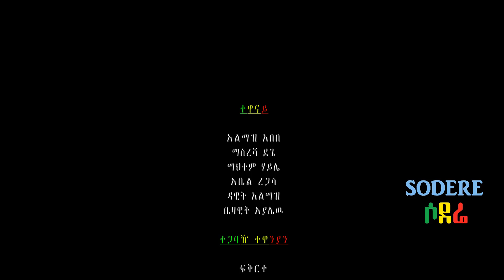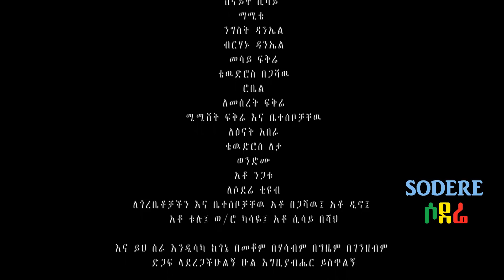በጉጉት ሲጠበቅ የነበረው የእማማ ቤት ምርጥ ኮሜዲ ክፍል 4 ተመልከቱ